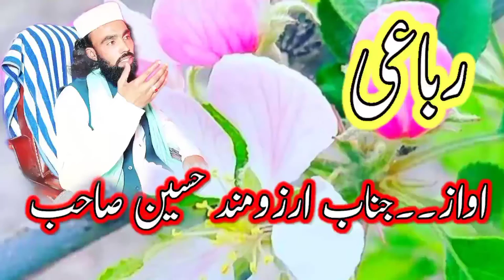Pashto Rubayi-Arzomand Haseen-Pa gulshan ki socha botay-AJ Studio Ramora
یہ چینل اے جے سٹوڈیو راموڑہ کے ویڈیوز کیلئیے بنایا گیا ہے ۔ اس میں سٹوڈیو میں ریکارڈ شدہ مختلف نعت خوانوں کے آوازوں میں حمد شریف، نعت شریف اور  نظموں کی ویڈیوز مل سکتی ہیں۔ اس کے علاوہ مختلف موضوعات پر مشتمل اسلامی اصلاحی   کلپس بھی آپکو یہاں پر دستیاب ہونگیں ۔ تمام احباب سے گزارش ہے کہ اس چینل کو ضرور
سبسکرائیب کریں۔ شکریہ.۔۔
ریکارڈنگ کیلئے اس نمبر پر رابطہ کریں